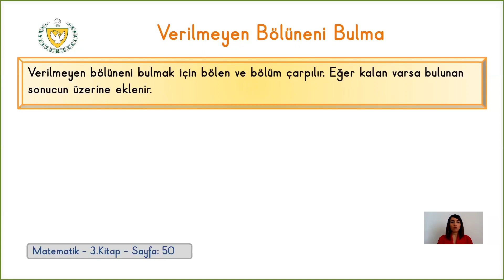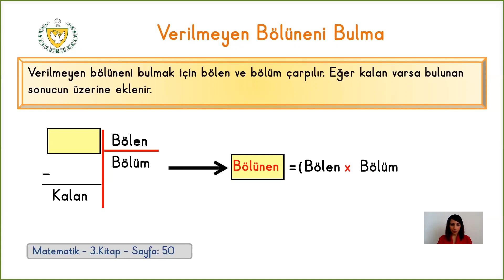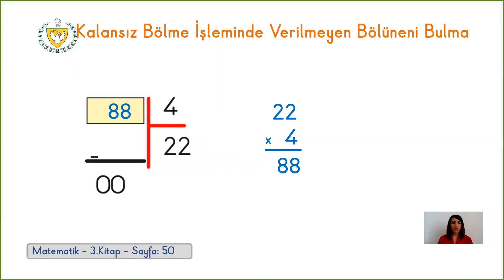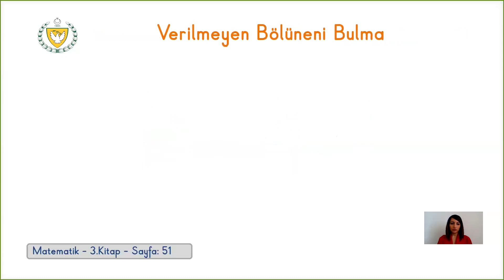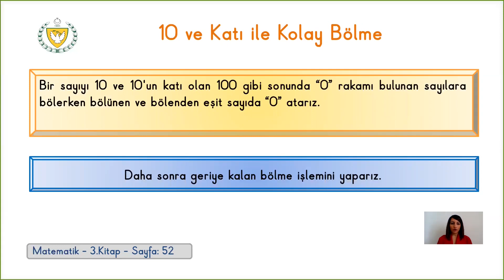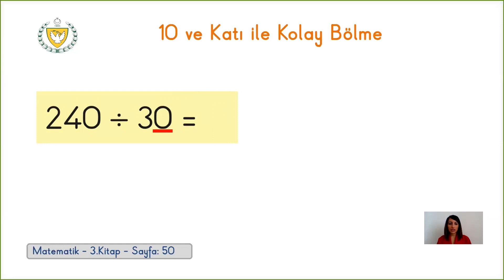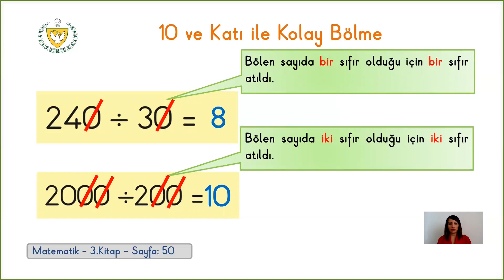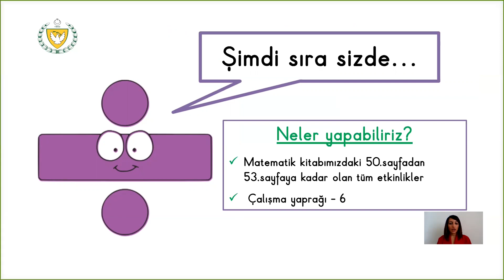3 SINIF MATEMATİK BÖLME İŞLEMİ DERS 6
3  SINIF MATEMATİK BÖLME İŞLEMİ DERS 6